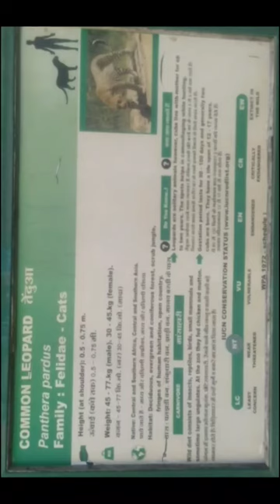Common Leopard🐆 (तेदुआ) pictures of board common Leopard